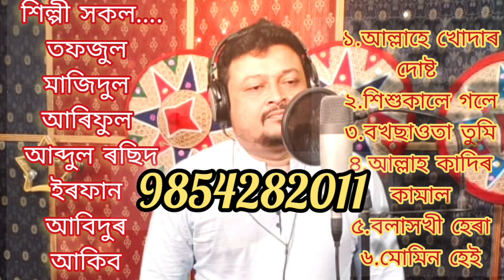Zikir # 6 in 1Song#